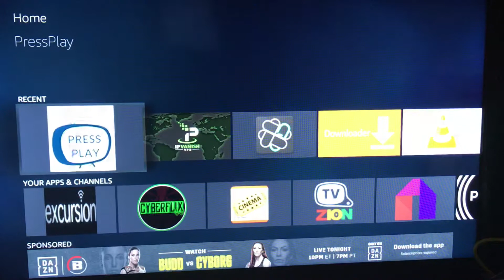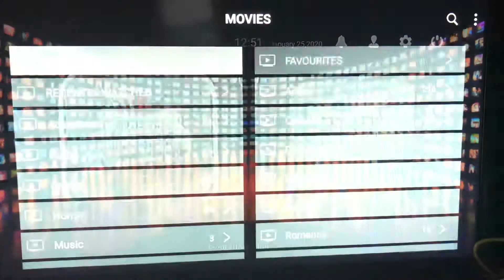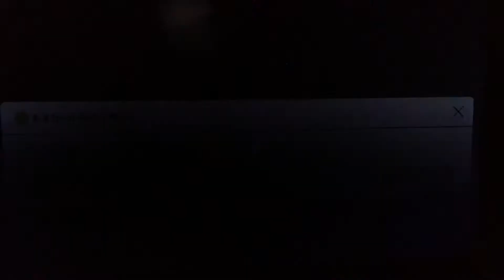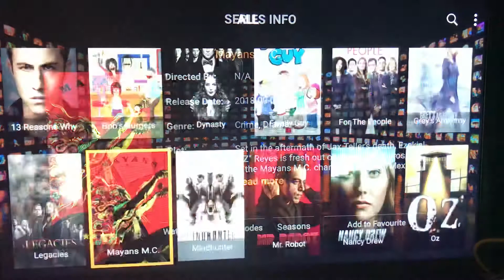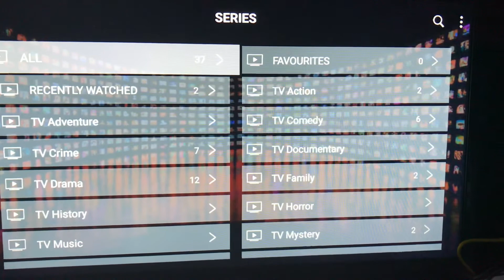PressPlay Update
The ONLY easy and convenient Movie/Tv Series App available on the market! Tryout our new one-click feature! No more links or buffering! Available now for $6 a month with 2 connections.